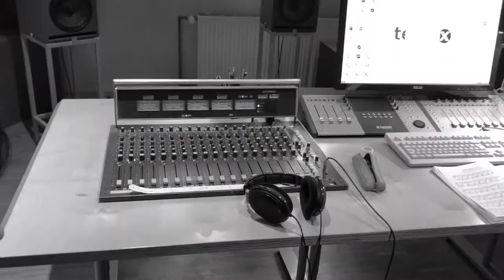SCHUMANN- the genius of inner voices - Klara Min's New Release Album on Haenssler Classic -May 15/20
Klara Min's first release of series of SCHUMANN albums on Haensser Classic label- She talks about how inner voices of Schumann speak to her in her interpretation of his music as a discovery of her own self.
Album can be purchased on iTunes, Amazon.